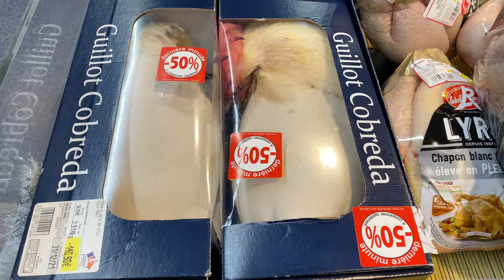at Auchan Supermarket, Paris during Christmas - super crowded